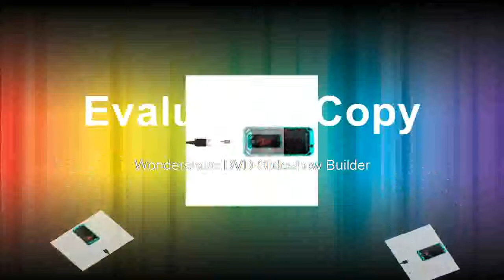100M 150M 200M Bluetooth Laser Rangefinder with Rotary Touch Screen Laser Meter with Camera Point Fi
100M 150M 200M Bluetooth Laser Rangefinder with Rotary Touch Screen Laser Meter with Camera Point Fi
Product On Aliexpress

Brand Name:MiLESEEYModel Number:P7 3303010Measurement Accuracy:-+1.5MMPower Type:Battery-PoweredSize:150.00 x 25.00 x 24.00IP:IP65version:newestPower Type:RechargeableMeasurement Range:80m,100m,150m,200mcolor:Blue